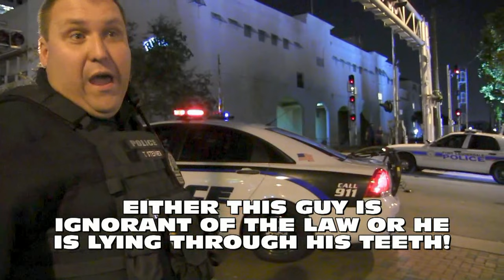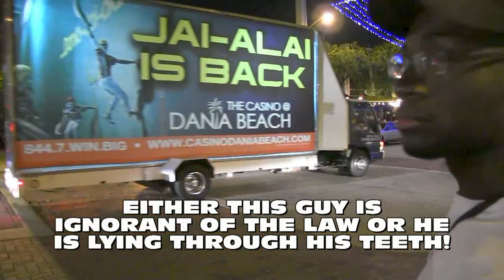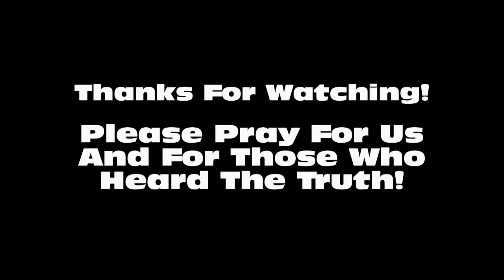Lying Cops Give Preachers Problems | Las Olas Street Preaching | Kerrigan Skelly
Video footage of Kerrigan Skelly from PinPoint Evangelism street preaching, along with Brother Colin, in the Las Olas area of Ft Lauderdale.  In this video, you'll see some street preaching to a line of people waiting to get into a club as well as problems with lying cops.